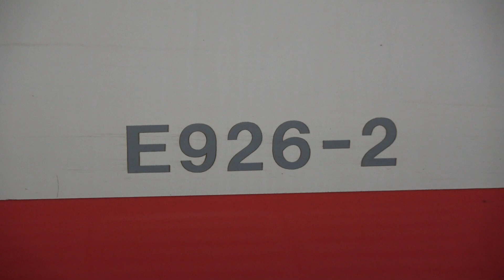【926形 EAST-i 】本線検測 高崎にて(2018年11月6日)